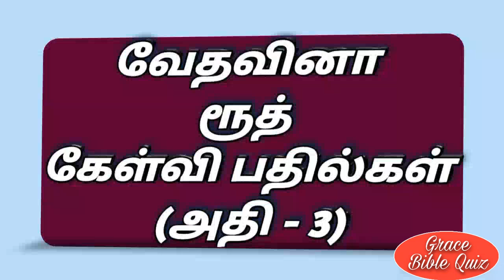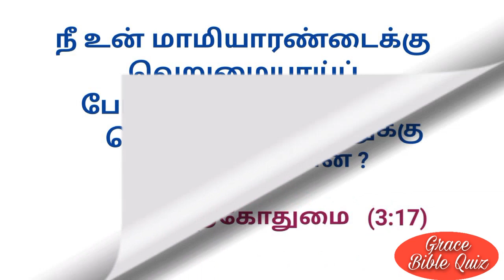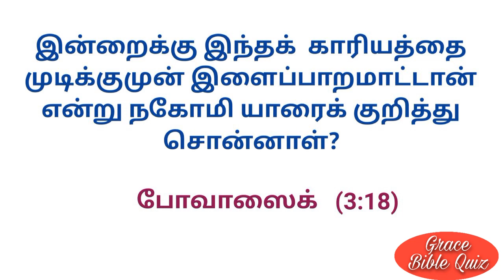Bible quiz in Tamil || ரூத் கேள்வி பதில்கள் || Ruth question &Answers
ரூத் கேள்வி பதில்கள்
Ruth question &Answers
bible quiz
Ruth quiz